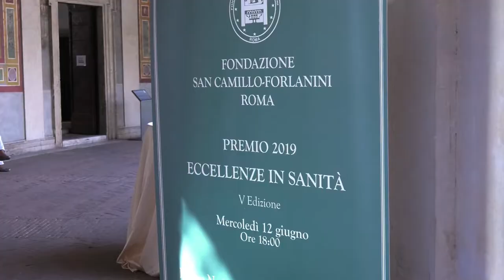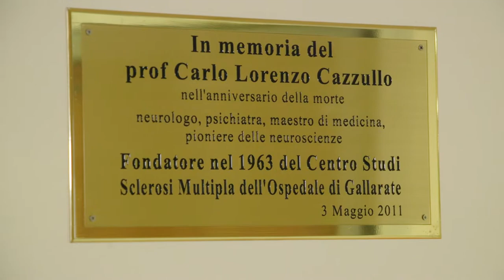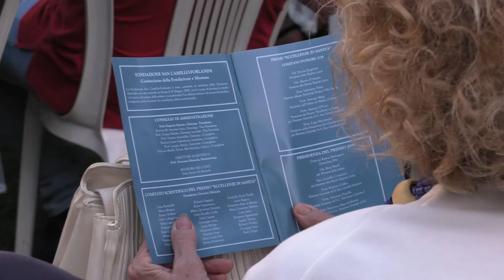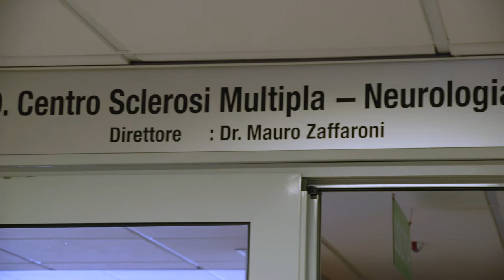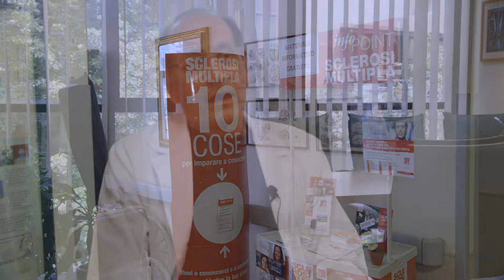Sclerosi multipla, premio Eccellenze in Sanità a LemGo, patient support program digitale di Sanofi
E’ un servizio innovativo che, grazie ai nuovi sistemi digitali/multicanale, impatta positivamente sulla gestione quotidiana della sclerosi multipla e sul suo monitoraggio a breve e lungo termine, e garantisce un miglioramento organizzativo delle strutture ospedaliere semplificando alcune attività.

Si tratta di LemGo, un patient support program digitale sviluppato da Sanofi Genzyme che ha ricevuto il premio “Eccellenze in Sanita” 2019, il riconoscimento che Fondazione San Camillo-Forlanini offre ogni anno agli attori del mondo della sanità che sviluppano una proposta innovativa di alta qualità per l’assistenza al paziente.

Ne abbiamo parlato con il dott. Mauro Zaffaroni, medico neurologo, Direttore Centro Sclerosi Multipla dell’ASST S. Antonio Abate di Gallarate, tra i primi centri ad aver adottato il programma.